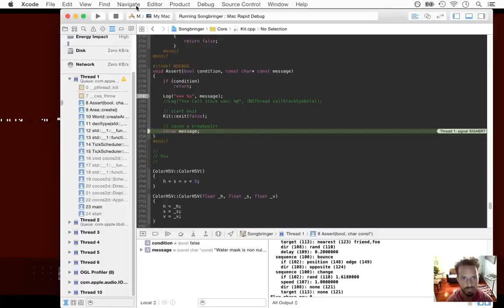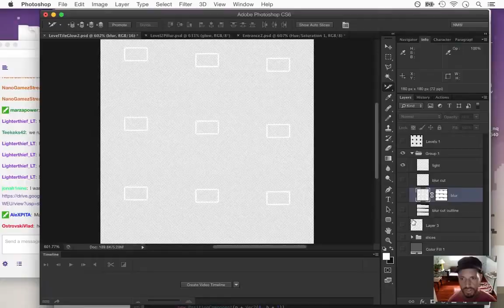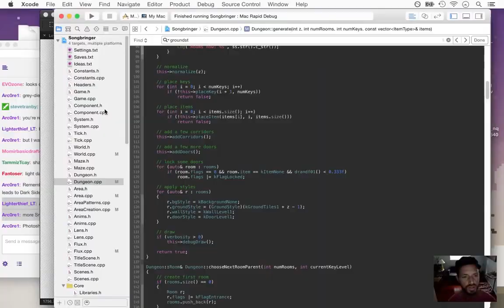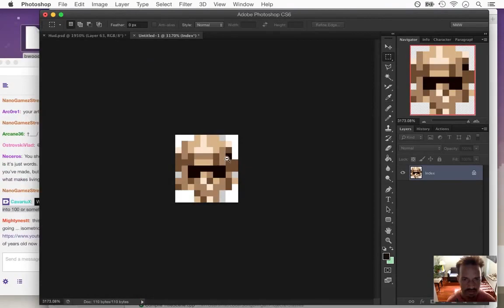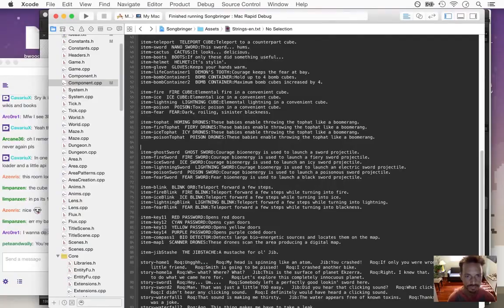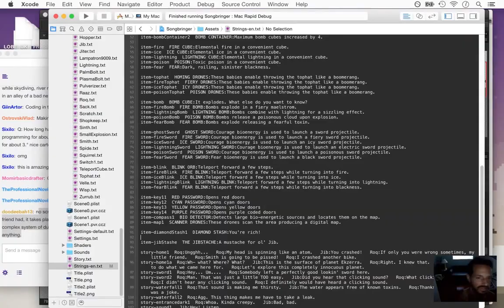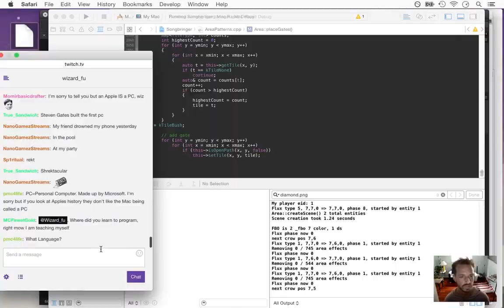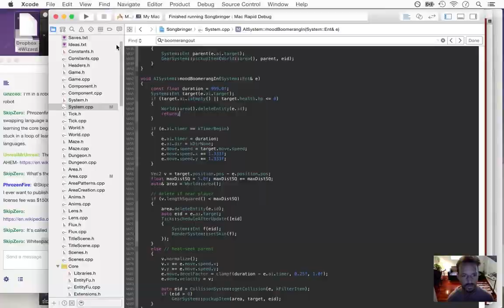Songbringer Week 33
Week 33 developing the action RPG Songbringer. A timelapse conglomeration of game development videos, including:

Day 214 - Subterranean
Day 215 - Dungeon B Art
Day 216 - Trampling Grass
Day 217 - Crafting Combos
Day 218 - Item Placement
Day 219 - Gates
Day 220 - Miniboss